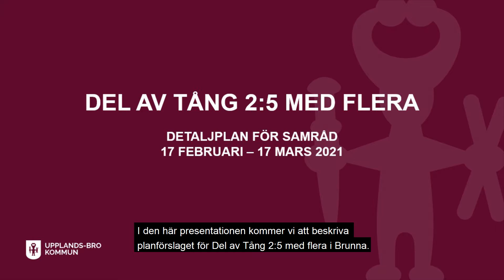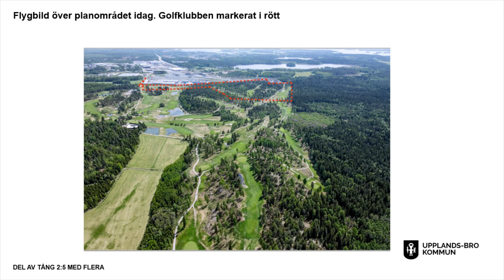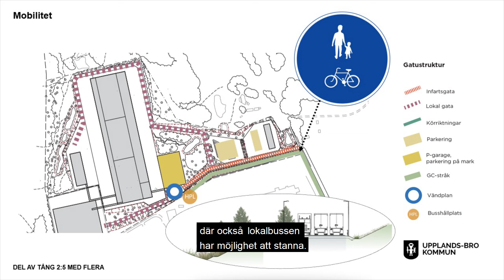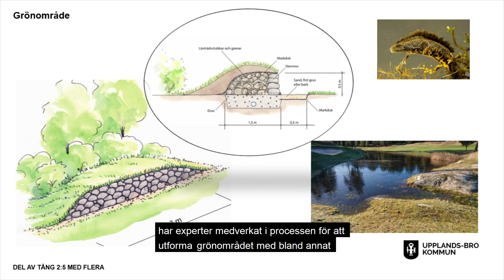Ica vill utveckla lager- och logistikverksamhet i norra Brunna - förslag till detaljplan på samråd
Detaljplan för samråd i Upplands-Bro kommun.